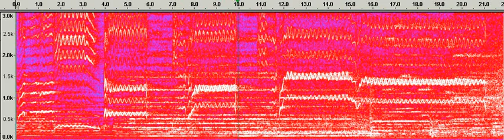Nessun Dorma Pavarotti Vocals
Spectrogram of recording of Nessun Dorma with Luciano Pavarotti. For the paper, "Music: Broken Symmetry, Geometry, and Complexity."